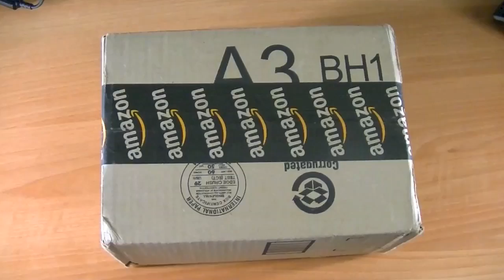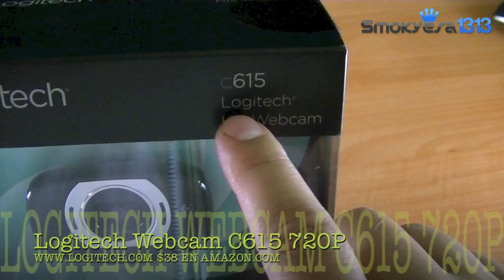UNBOXING LOGITECH WEBCAM C615 720P